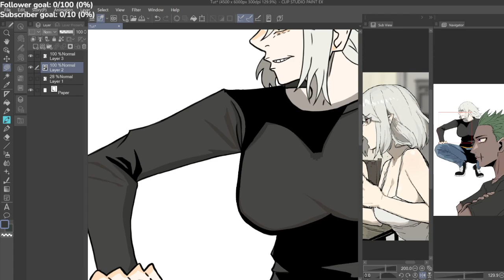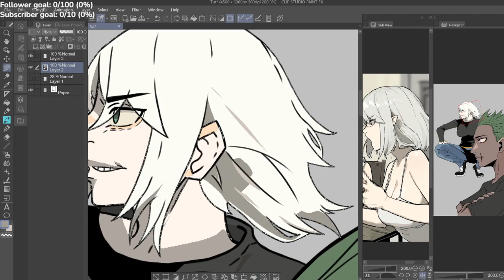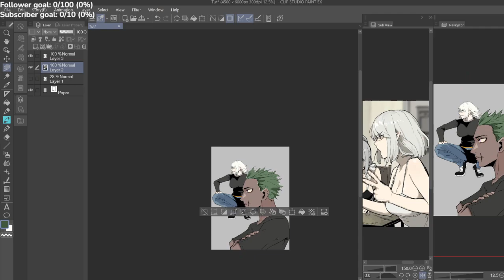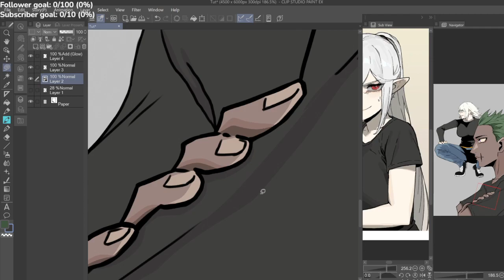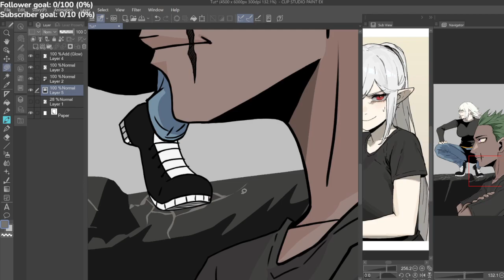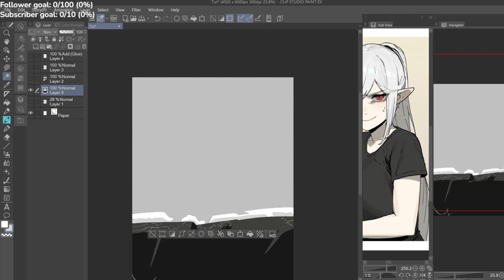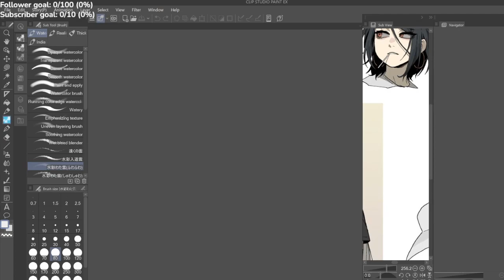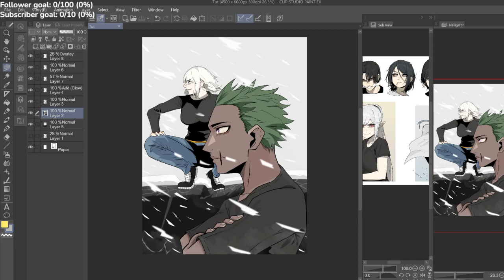Stream #3: Coloring original characters (VOD)